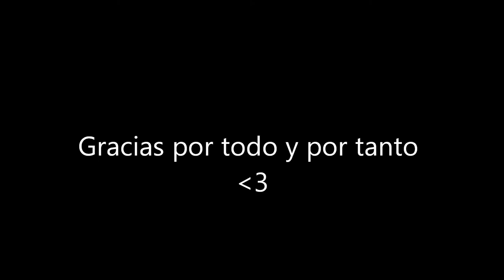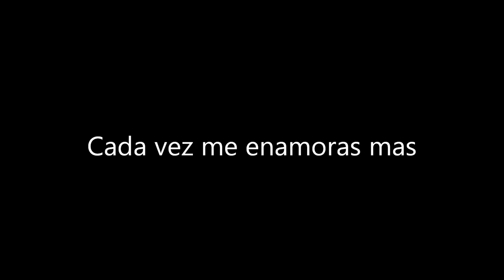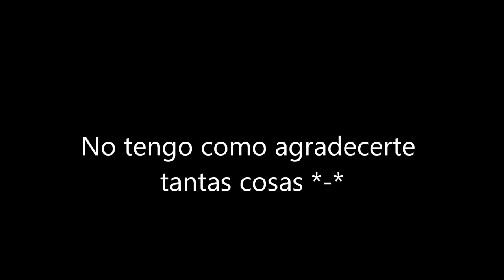Me estoy enamorando 27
Si hay algo que es verdad
que no puedo negar es q me gustas
No se disimular, se nota por encima de mi ropa
Si hablara el corazon, las cosas que mi amor te contaria
Con solo oir tu voz, podras saber que estoy por ti perdido

En cambio tu tan natural, como si no me vieras
Si acaso es timidez, aunq sea una vez, besame cuando quieras.

CoRO

Porque me estoy enamorando de ti,
jamas por nadie habia sentido algo asi,
y esto me asusta, me hace sufrir
Porque me estoy volviendo loco por ti,
no te das cuenta de lo que eres para mi,
Tu indiferencia me empieza a herir...

que no puedo negar es que me gustas

CORO